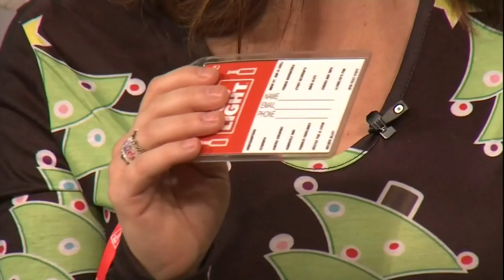12ish Bars of Christmas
Take 5 to Care, dress up for Christmas, bar hop and help out a worthwhile cause! Courtney Laufketter, the founder of 12ish Bars of Christmas, and Anne Aubuchon of Hope House explain how the bar crawl benefits Hope House.